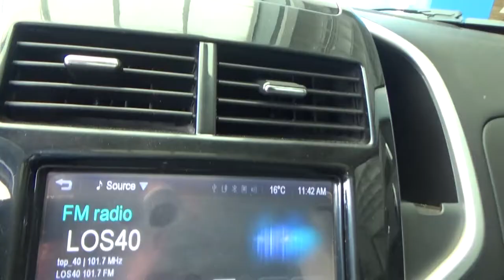Chevrolet / Sonic / 2015 - F4208606